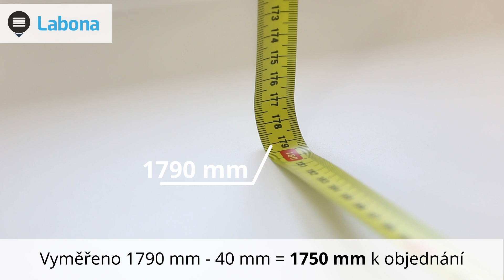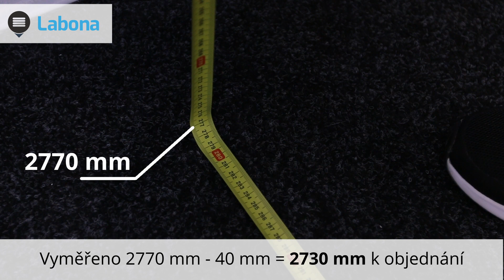Návod na vyměření japonské stěny - Labona.cz